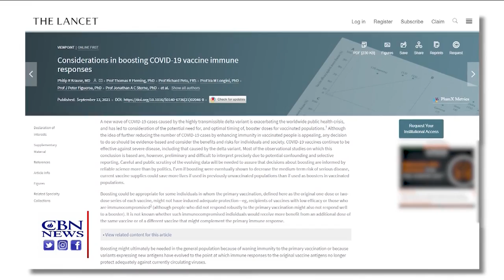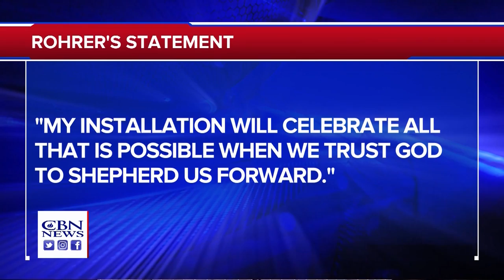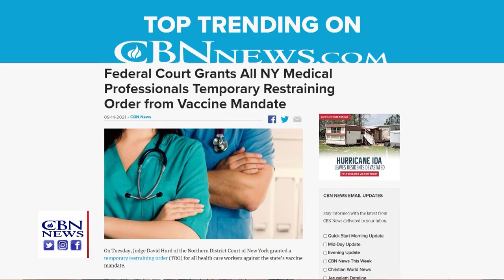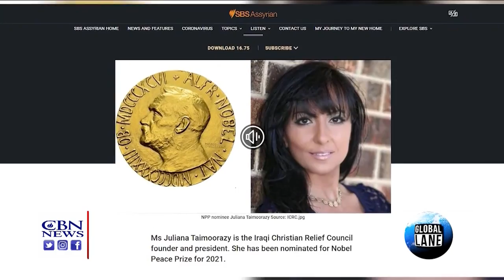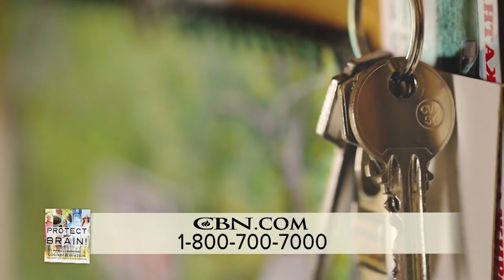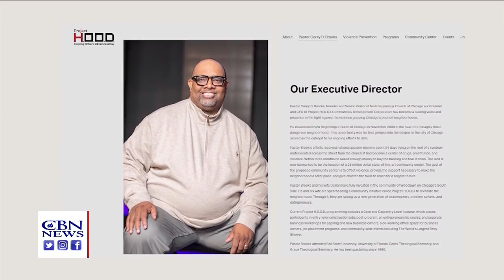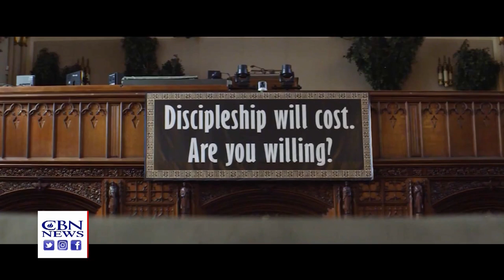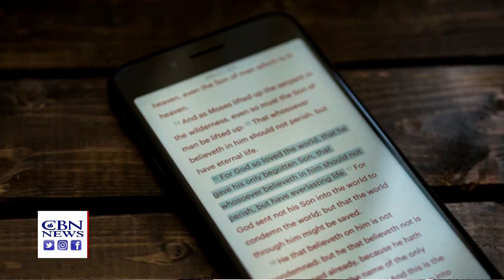CBN NewsWatch AM: September 16, 2021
On Newswatch AM September 16th: FDA to look at arguments over the need for booster shots for Covid vaccines; more religious exemptions from vaccinations being claimed; Joint Chiefs of Staff Chairman General Mark Milley defends himself in ...